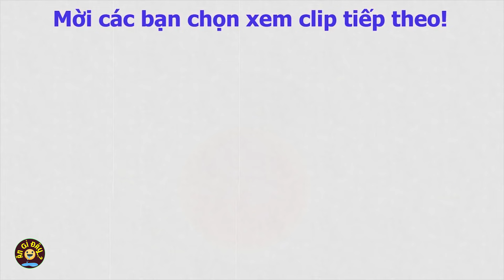Cách làm muối ớt chấm gì cũng ngon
Muối ớt thường khá được nhiều người sự dụng làm các món chấm gia vị. Sau đây là Cách làm muối ớt chấm gì cũng ngon